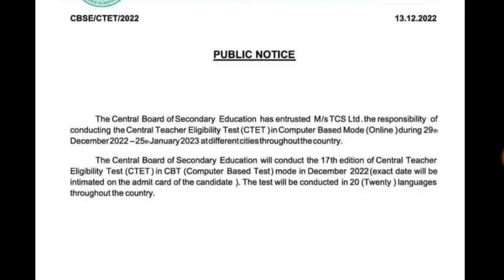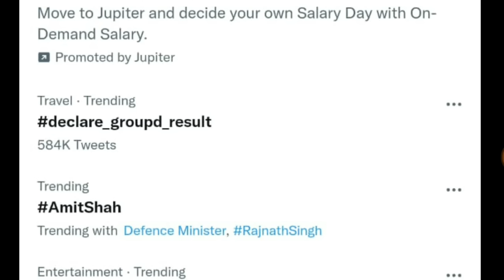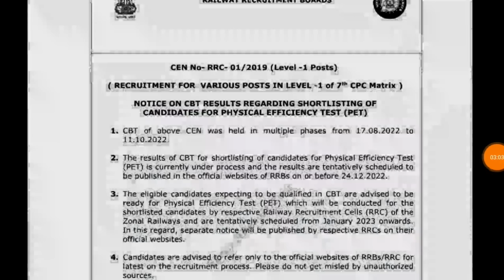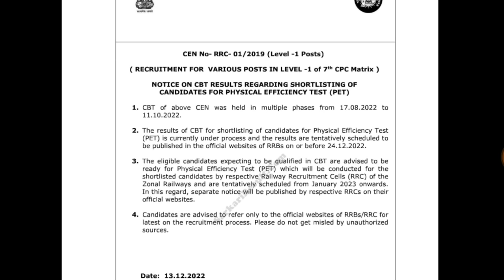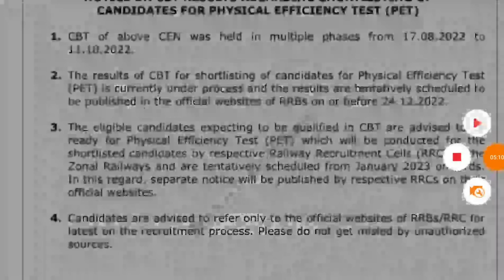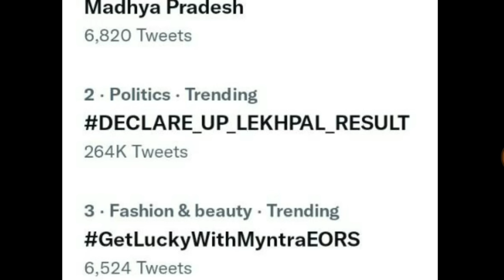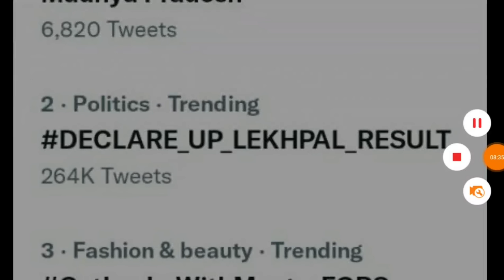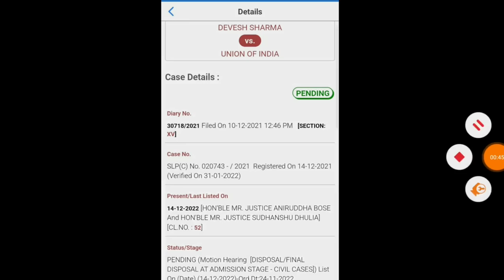RESULT की नोटिस जारी II रेलवे ग्रुप डी कार्यक्रम राजस्व लेखपाल भर्ती CTET NEW NOTICE B Ed BTC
up
up shikshak
up
super
tet news today 2022
super tet
uptet exam
uppsc
upsssc
ctet
uppcl aro